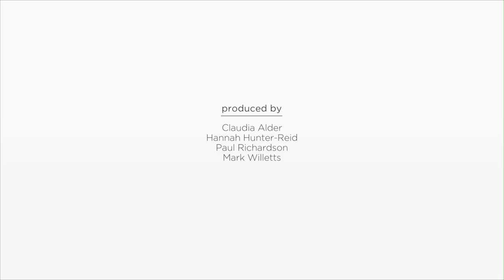Professor Daniel Tsiddon on Israel | Bank Leumi | World Finance Videos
World Finance interviews Professor Daniel Tsiddon, Deputy CEO of Bank Leumi, on the benefits of being a smaller local bank..

Bank Leumi is the oldest banking corporation in Israel and has played a pivotal role in the economic development of the State of Israel. Discussing some of the challenges that they have faced is Professor Daniel Tsiddon, Deputy CEO and Head of the Capital Markets Division at Bank Leumi.